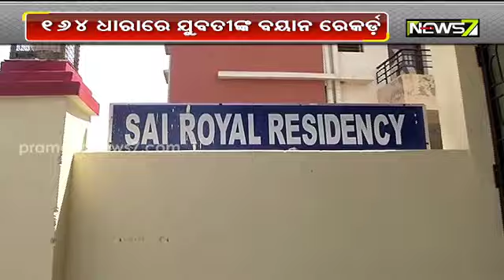ବନ୍ଧା ହେଲେ ଅଭିଯୁକ୍ତ କିଷନ ଅଗ୍ରୱାଲ୍, ୧୬୪ ଧାରାରେ ଯୁବତୀଙ୍କ ବୟାନ୍ ରେକର୍ଡ଼ ।